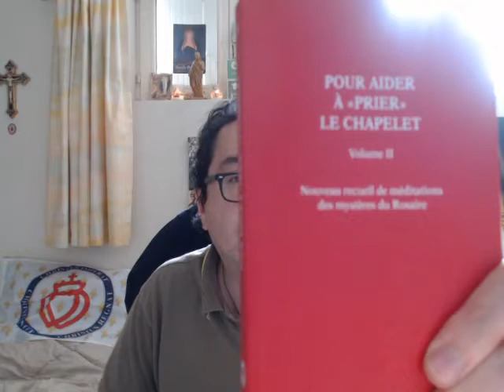Chapelet au Sacré-Cœur avec une ancienne litanie